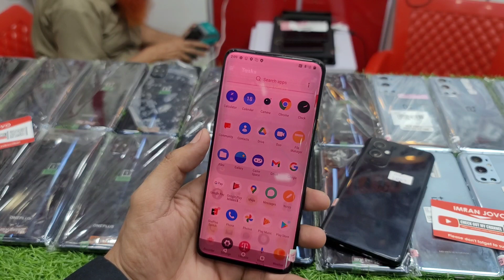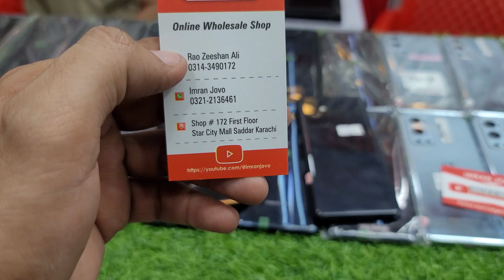OnePlus 7T Pro 5G McLaren Edition | OnePlus 9 5G | Snapdragon 888